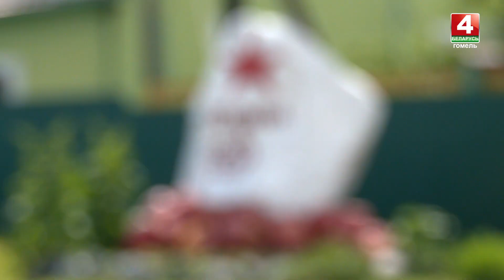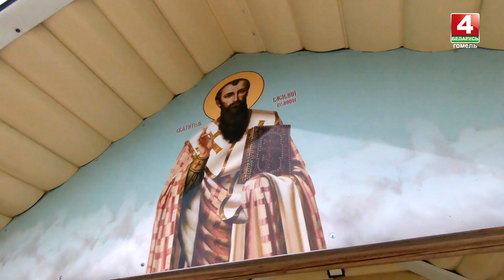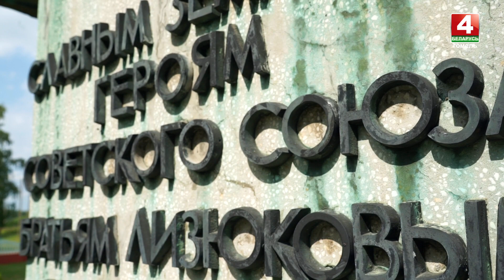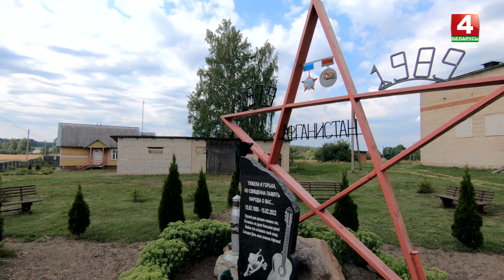Хроника перемен: Чечерский район. Депутаты: Галина Трибунах, Жанна Малинова, Ирина Довгало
Живописный, овеянный легендами и хранящий множество неразгаданных тайн, с богатыми традициями - все это про Чечерский район. Сегодня он радушно встречает и восхищает всех, кто сюда приезжает на постоянное место жительства, погостить или, как программа «Хроника перемен», познакомится с деятельностью депутатского корпуса.
ГЕРОИ ПРОГРАММЫ
1.ГАЛИНА ТРИБУНАХ - ДЕПУТАТ ЧЕЧЕРСКОГО РАЙОННОГО СОВЕТА ДЕПУТАТОВ
2. ЖАННА МАЛИНОВА - ПРЕДСЕДАТЕЛЬ НИСИМКОВИЧСКОГО СЕЛЬСКОГО СОВЕТА ДЕПУТАТОВ
3. ИРИНА ДОВГАЛО - ДЕПУТАТ ПАЛАТЫ ПРЕДСТАВИТЕЛЕЙ НАЦИОНАЛЬНОГО СОБРАНИЯ РЕСПУБЛИКИ БЕЛАРУСЬ